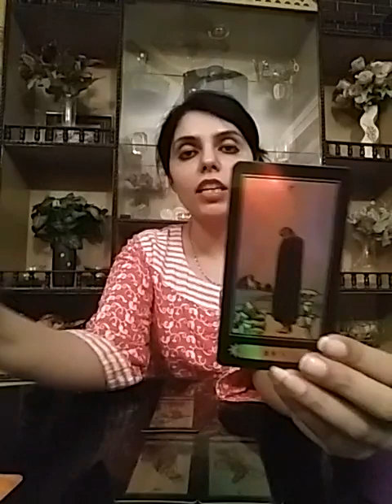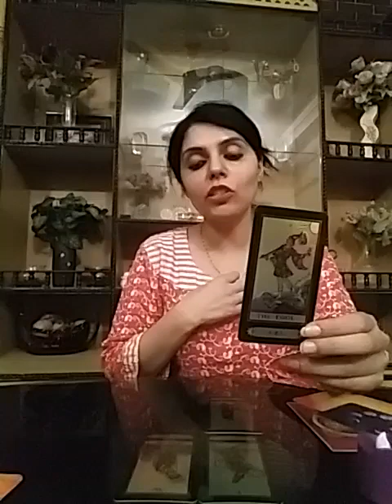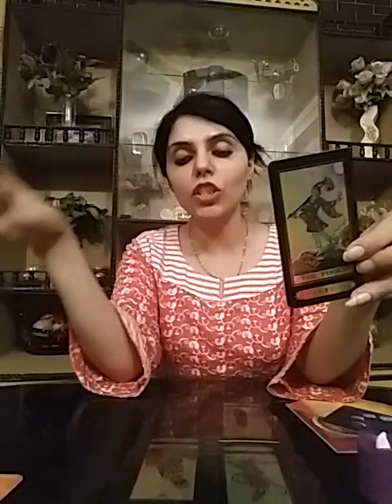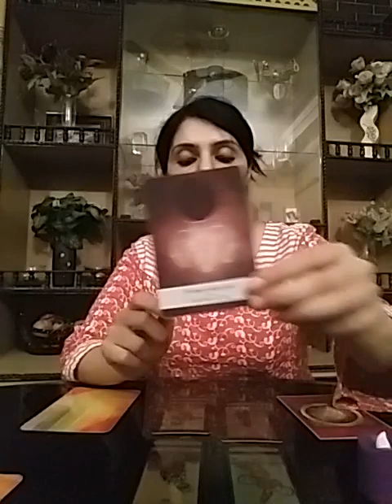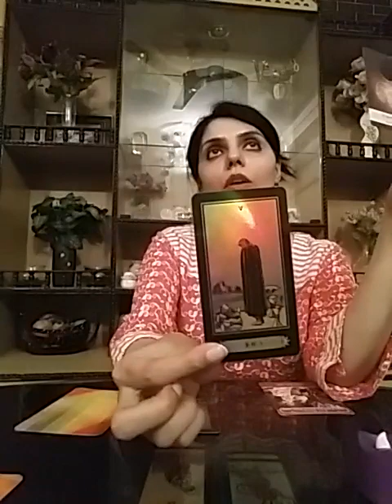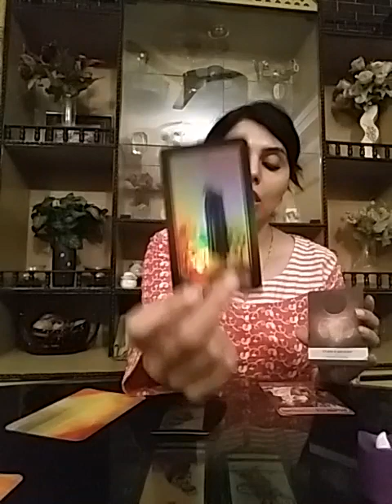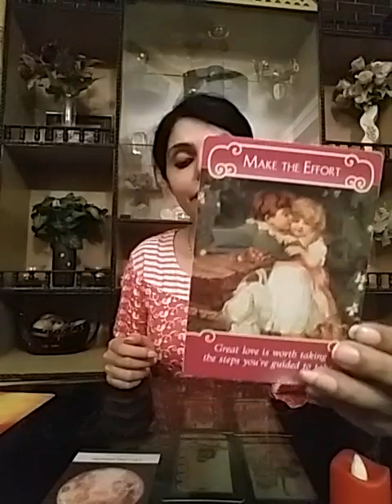Hindi/Urdu Pick A Card : November 2020 + Oracle Message + Lucky Colour 💌🌞❤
Services  i  offer :

1- 1 question reading - 35 USD

(5,000 - pkr)

2- 2 question reading - 55 USD

(8,000 - pkr)

3- 3 question reading - 70 USD

(10,000 - pkr)

4- 5 question reading - 100 USD

(16,000 - pkr)

5- Love n Relationships - 100 USD

(16,000 - pkr )

6- 10 Minutes customized  *SPIRITUALLY CHARGED*  affirmations that give 100% RESULTS and Get 1 question reading  FREE - 100 USD

(16,000 - pkr)

7- Consultation and step by step guidance to  MANIFEST  your Dream Desire and Goal.

(50,000 - pkr)

8- Unique Scripting technique to manifest your desire -  80 USD

(13,000 - pkr)

9- Protection from bad influences and energies  - 60 USD

(10,000 - pkr)

10- Removal of Black Magic  - 100 USD

(16,000 - pkr)

(16,000 - pkr)

12- Dream  Interpretation  - 40 USD

(6,000 - pkr)

13- Spiritually Charged Affirmations + Unique Scripting Technique - 150 USD

(25,000 - pkr)

14- Money rituals - 60 usd

(10,000 - pkr)

15- Love Rituals - 100 usd

(16,000 - pkr)

16- Subliminals - 100 usd

(16,000 - pkr)

17- Consultation along with 1 manifestation technique - 100 usd

(16,000 - pkr)

18- Angel guidance - 40 usd

(6,000 - pkr)

19- 5 Minutes Guided Meditation - 50 usd

(8,000 - pkr)

20- 5 Minutes Affirmations - 50 usd

(8,000 - pkr)